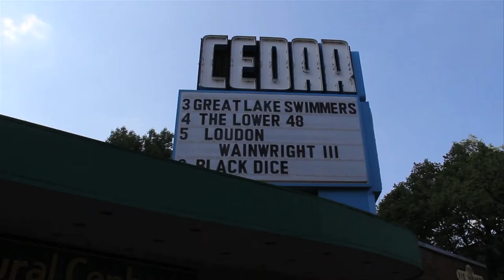Great Lake Swimmers - Changes With the Wind Tour Footage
Behind the scenes look at Great Lake Swimmers on the North American leg of their 2012 tour to support their album "New Wild Everywhere"